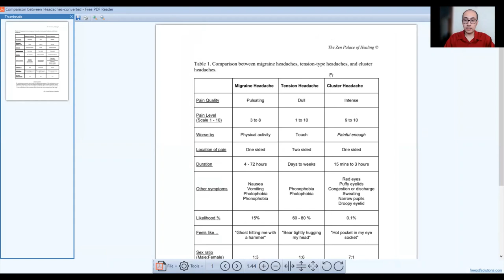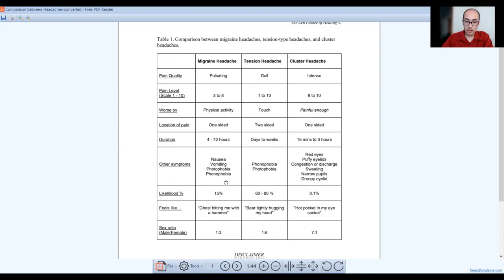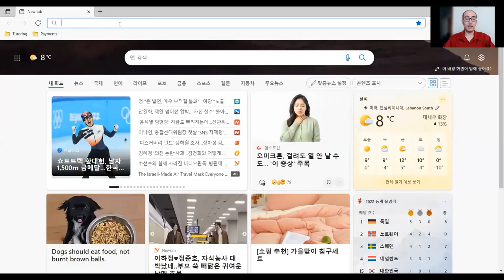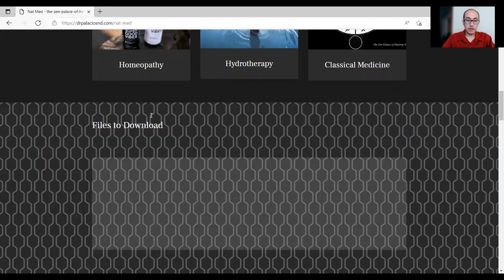Comparing Migraines, Tension-type & Cluster Headaches | Naturopathic Questions & Answers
Here is a Bonus file for you explaining the main points regarding the three common headaches:
* Migraines
* Tension-type headaches (TTH)
* Cluster Headaches

For more information on addressing root causes of your migraines and headaches, visit my biography at ND on Demand: